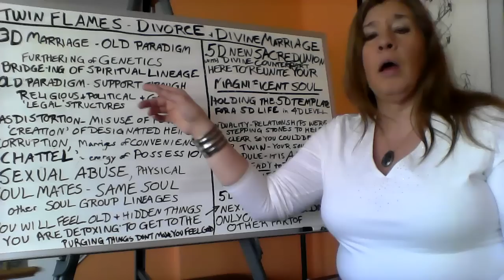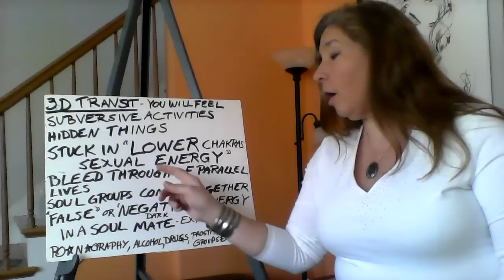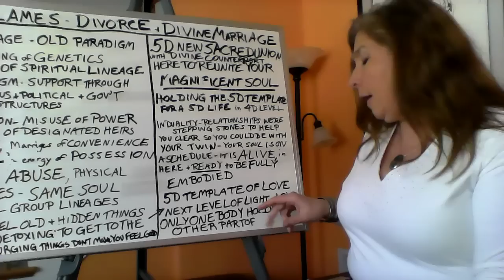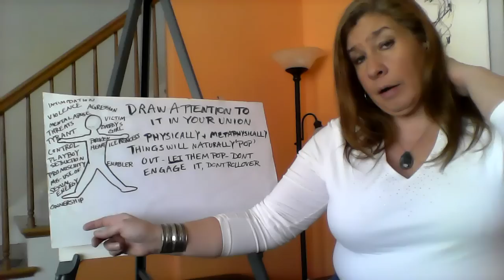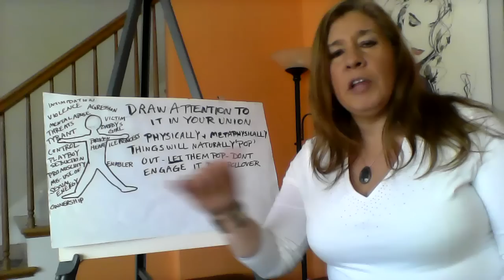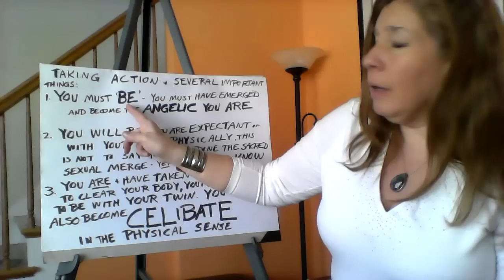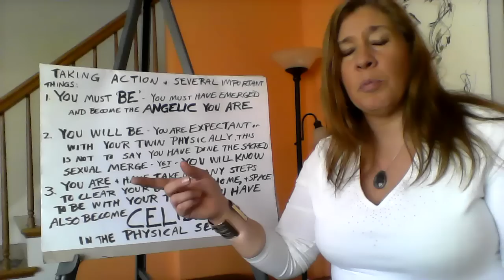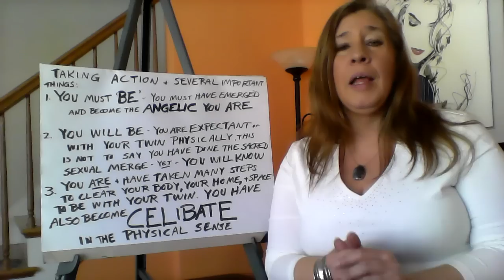Break up with that KARMIC | Married Twin Flames & Karmic Living